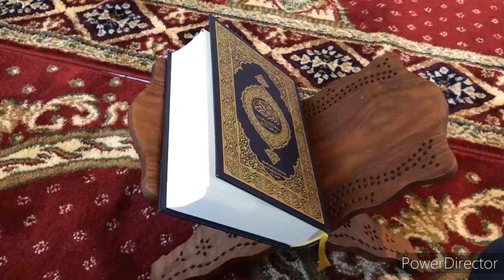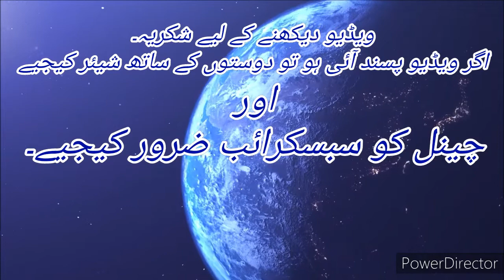help other. ALLAH will help you! amazing reminder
help other. ALLAH will help you!  amazing reminder by mufti ismail menk.

thanks to TDR production who create this video and Thanks for allowing us to use TDR production video